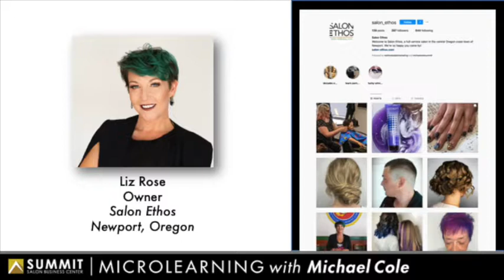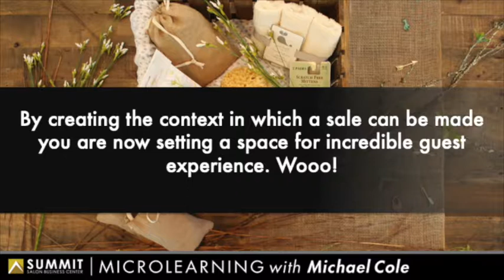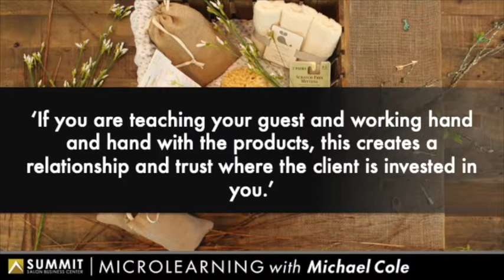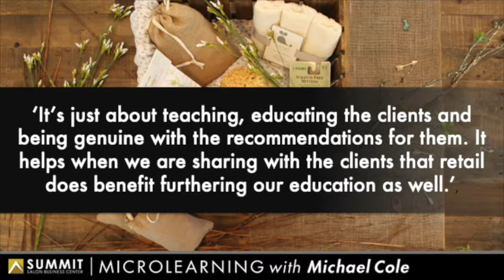Microlearning Ep 56 - Share Knowledge, Connection and Be Honest.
Check out this Microlearning Episode with Liz Rose. She gives amazing info about how to make moves and connections.
A good watch if you're serious about making big boom boom! It's great for your team! Check it out!